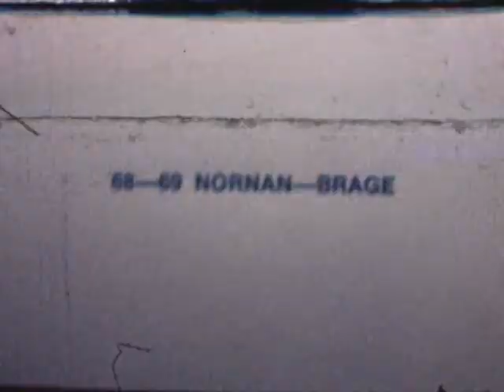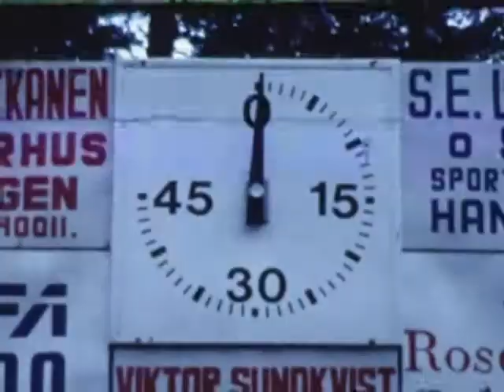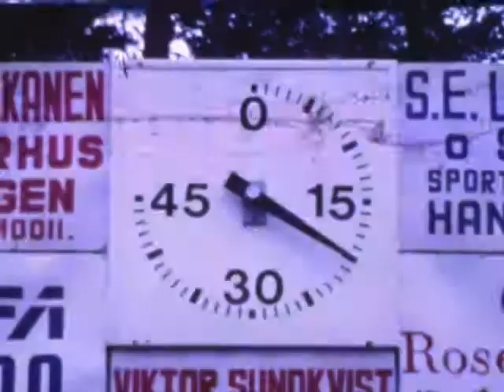15 Nornan Brage 1968 69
Nornan Cup 1980 Malungsfors
Smalfilm från 1980
Filmning: B. Erkgärds
Text: S. Bohm
Digitalisering: Hans Öjes
15 Nornan Brage 1968-69